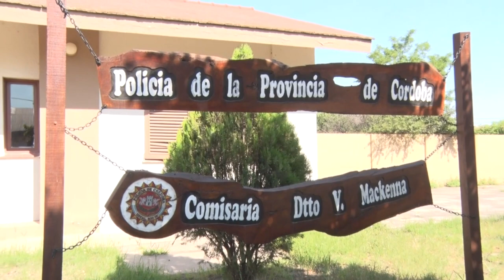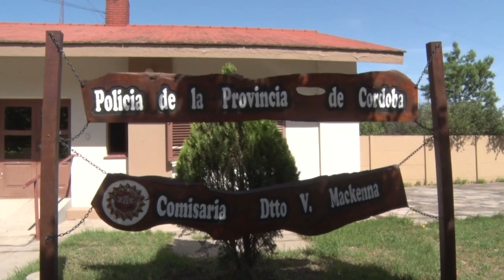NEIBER ROJAS GIORDANO COMISARIO DETIENEN A UN SUJETO CON ESTUPEFACIENTES